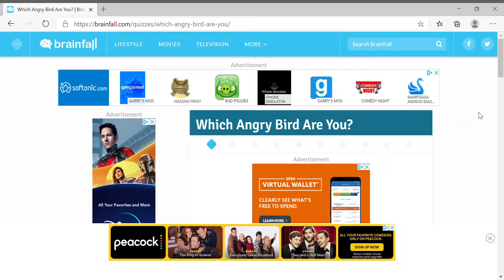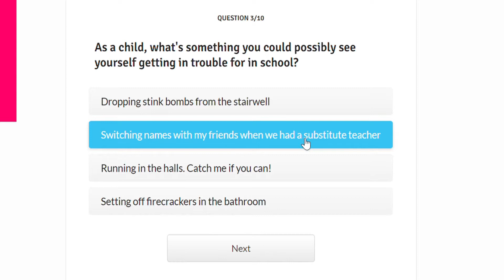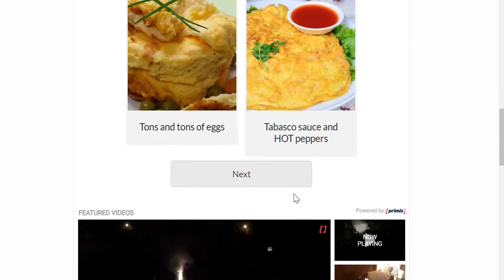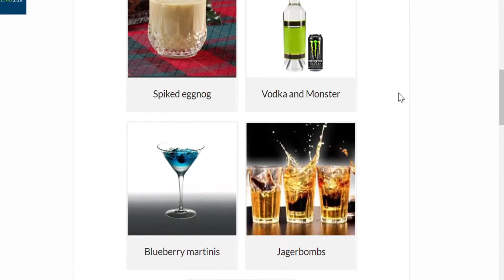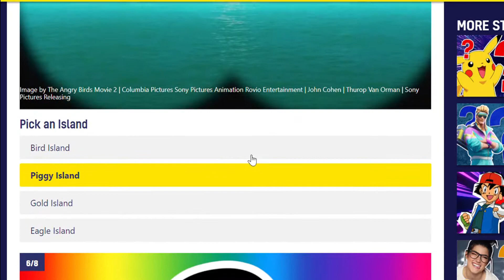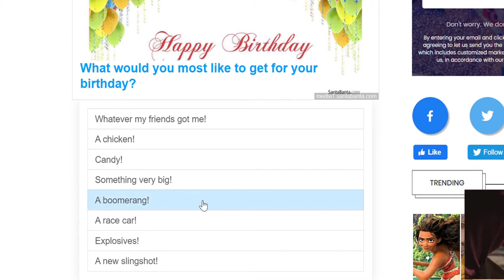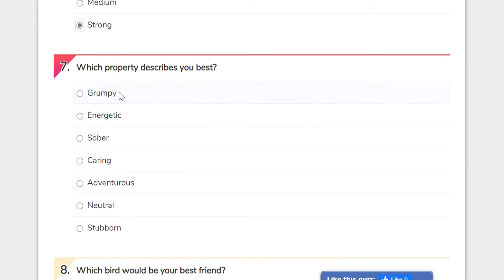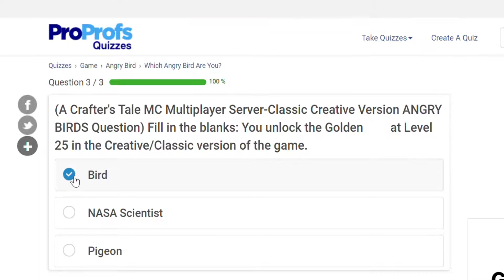Which Angry Bird Am I?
I take some personality quizzes to see which angry bird I am!